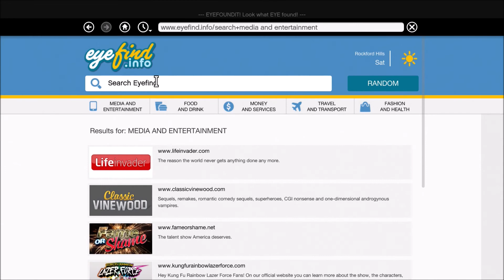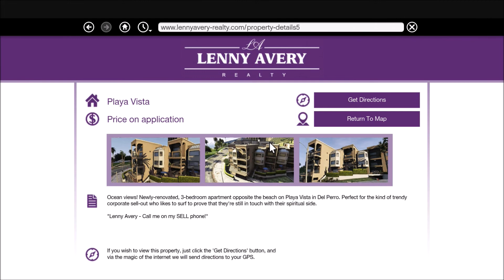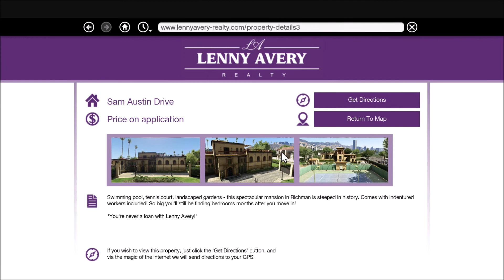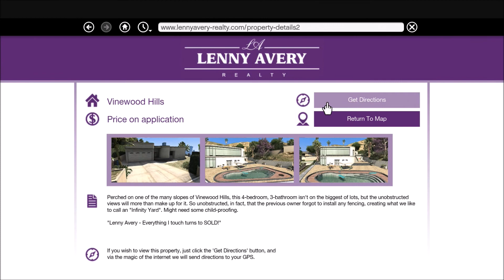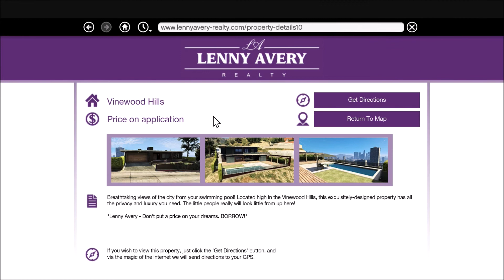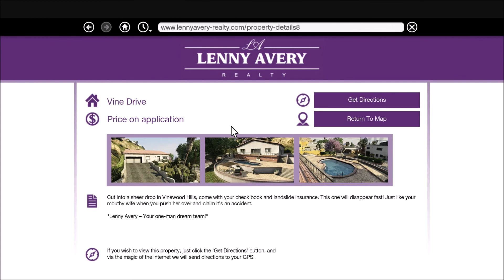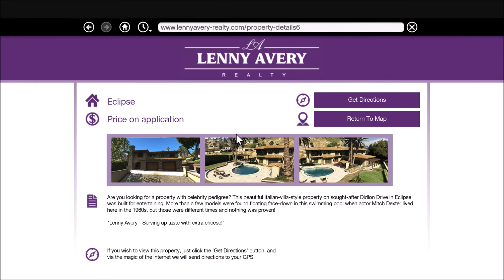GTA V - Part 85 - Extra Commission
Extensively marketed and widely anticipated, the game broke industry sales records and became the fastest-selling entertainment product in history, earning $800 million in its first day and $1 billion in its first three days. It received widespread critical acclaim, with praise directed at its multiple protagonist design, open world, presentation and gameplay. However, it caused controversies related to its depiction of violence and women. Considered one of seventh and eighth generation console gaming's most significant titles and among the best video games ever made, it won year-end accolades including Game of the Year awards from several gaming publications. It is the third best-selling video game of all time with over 115 million copies shipped and one of the most financially successful entertainment products of all time, with about $6 billion in worldwide revenue.